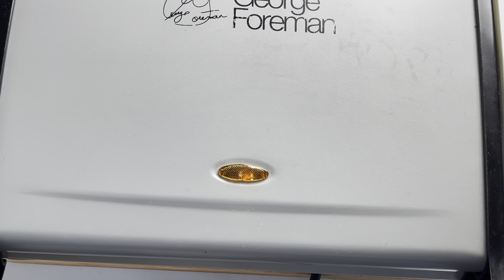Chicken wrap recipe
Chicken wrap

Ingredients
(For marinate chicken)
Chicken strip 300gm
Black pepper 1 tspn
Salt 1/2 tspn
Vegetable stock 1 cube
Chilli sauce 2 to 3 tblspn

Wrap preparation:
Chilli sauce few tspn for each wrap
Mayonnaise few tspn
Lettuce, tomatoes, red cabbage, onion sprinkles as much as you desire.
Add few stripe of chicken.
Fold the wrap and put this into hot grill for 10 sec each side.